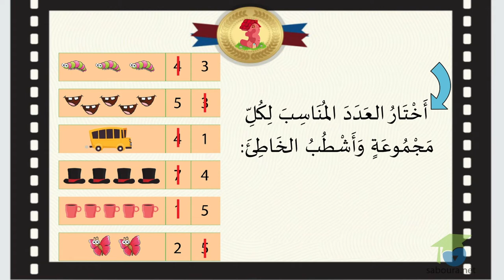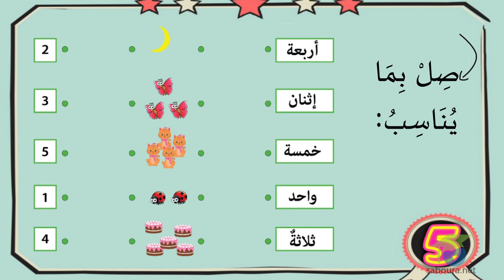العددان 1، 3